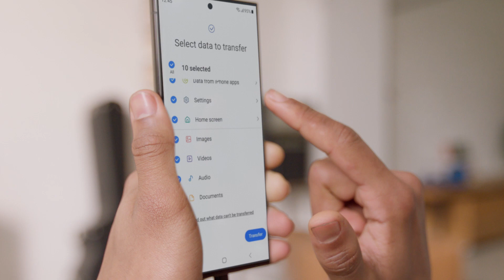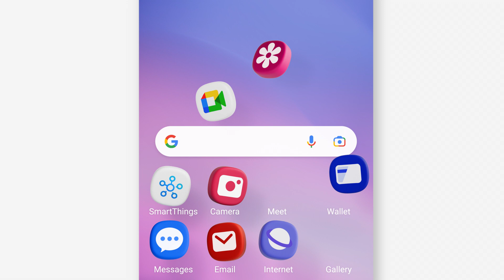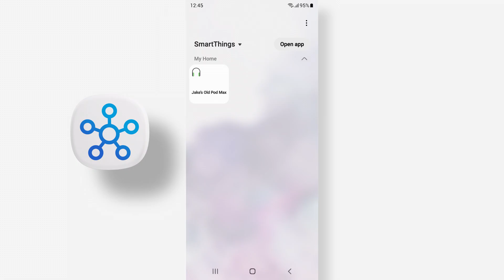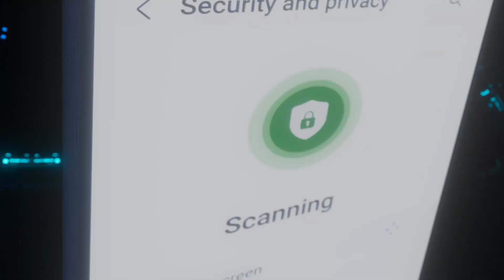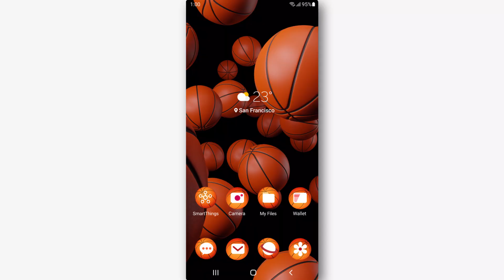איך לעבור לגלקסי החדש בקלות?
עברו לגלקסי החדש ושמרו על כל הקבצים החשובים לכם בקלות. למידע נוסף
00:00  פתיח
00:42 איך להעביר את הנתונים לגלקסי?
02:07 איך לבצע שיחת וידאו בגלקסי?
02:44 איך להישאר מחובר למכשירים האחרים שלי?
03:13 אני צריך לדאוג לגבי הפרטיות שלי בגלקסי?
03:52 איך לשתף קבצים?
04:09 איך להתאים אישית את מערכת ההפעלה בגלקסי?